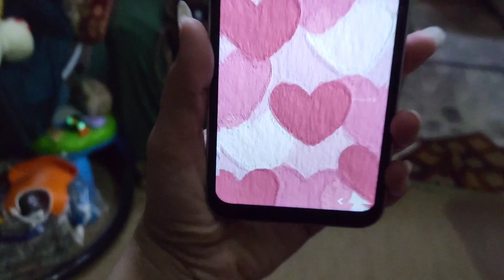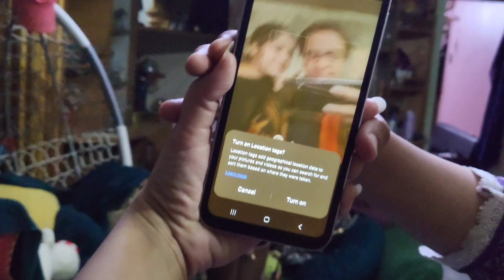Ramzan Kareem | Iftar Vlog | Speak of Art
Iftar Vlog is out on my youtube channel.

Hello All,

Iftar krnay puhanchi mein Mama baba k ghar.